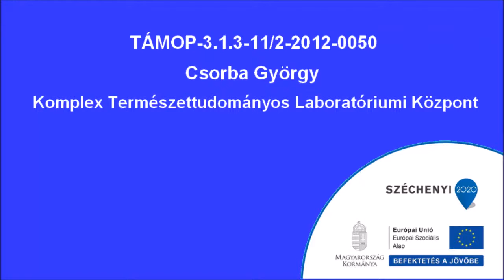Klórgáz és nátrium kölcsönhatása